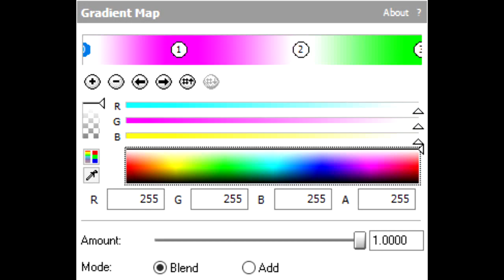Gradient Map - Bagged Major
Pitches?